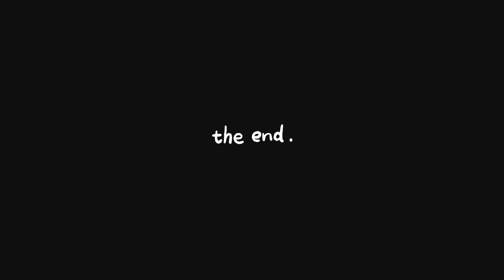Afritada Recipe masatap at madaling lutuin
Musician: @iksonmusic